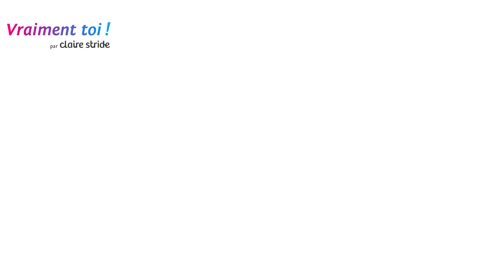Vraiment Toi ! par Claire Stride: Interview de Nicolas Paquié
Zen, il est "vraiment lui ! " , c'est ainsi que Nicolas Paquié apparaît, interviewé par Claire Stride. Il évoque, son changement de vie, d'une entreprise où il ne s'épanouissait pas... Il se lance alors, il y a deux ans dans une nouvelle aventure, en accord avec ses valeurs. Coaching, bien-être, yoga , rando-coaching et l'importance de la lenteur pour savourer des moments plus intenses et en profiter pleinement ..Nicolas nous invite donc à ralentir et s’imprégner des belles énergies qui nous entourent . Accompagner chacun vers un bonheur profond et durable, c'est son choix et son état d'esprit . retrouvez le sur son
 et rendez vous dans un mois pour un autre " Vraiment Toi ! " avec Claire et son prochain invité.

Vous aussi, venez publier sur TVDICI, le média qui donne à voir les transitions en cours près de chez vous